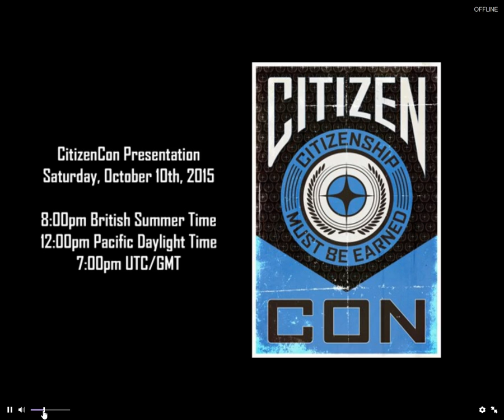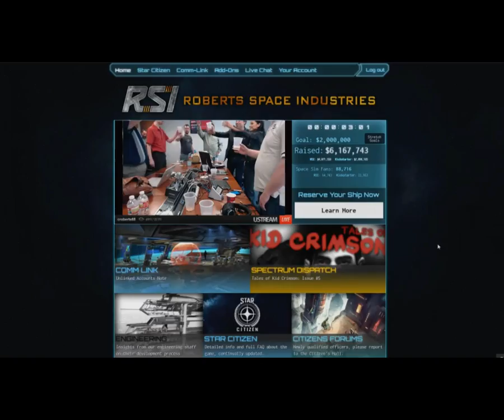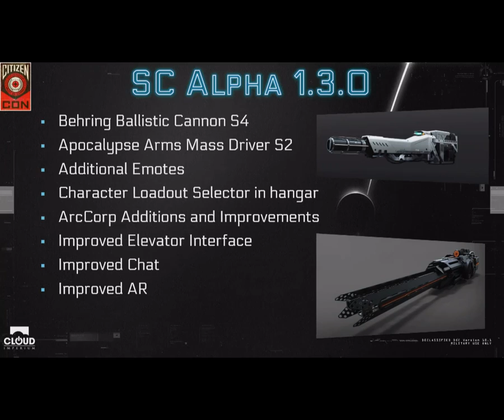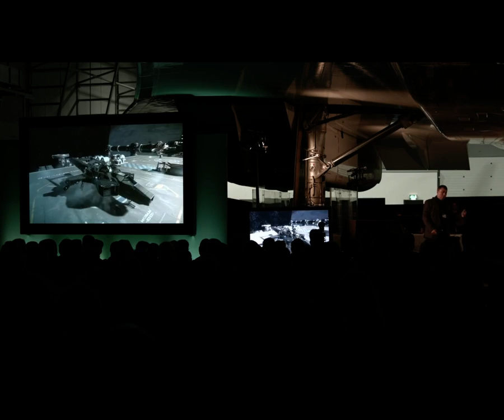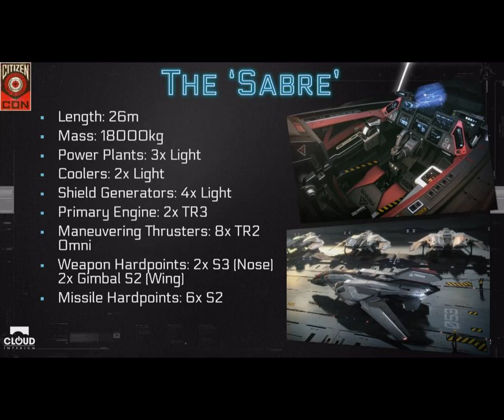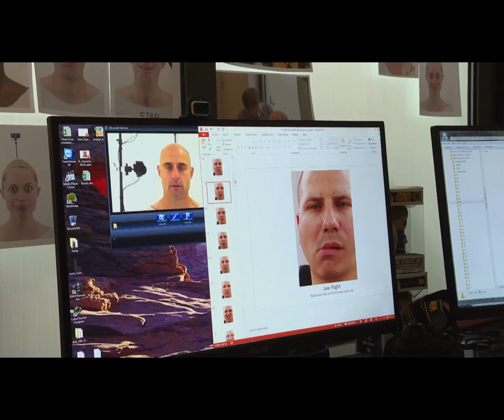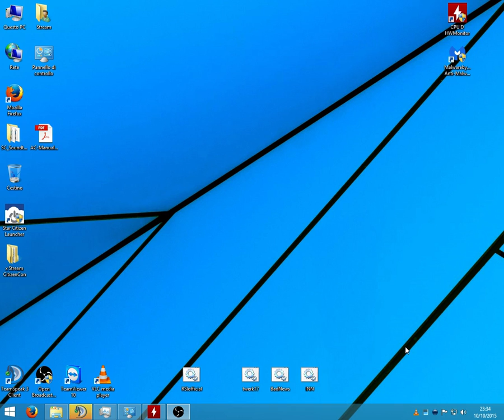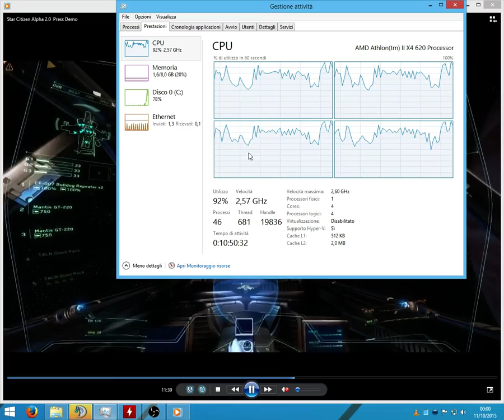CitizenCon 2015 - Diretta Live di Star Citizen Italia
Presentazione CitizenCon 2015 - Diretta Italiana.

Star Citizen Italia, la vostra prima fonte di informazioni in Italiano di Star Citizen del 'Verse.

Tutti i diritti spettano ai rispettivi proprietari. La riproduzione di questo video è autorizzata come da riportato in